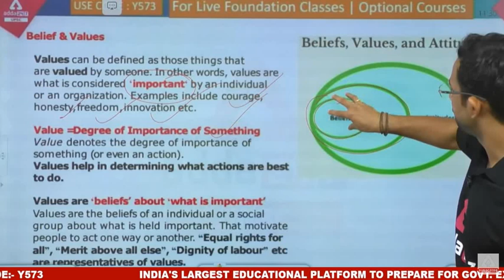Ethics में कैसे Belief और Value की help से फोड़ सकते हैं IAS Prelims ? 🤔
🔴OUR LATEST COURSES:
🔴UPSC Adda247 Live Classes Schedule:-
7AM: Daily Current Affairs
9AM: History: UPSC CSE Prelims 2022
10AM: Economics: UPSC CSE Prelims 2022
11AM: Geography: UPSC CSE Prelims 2022
12PM: Polity: UPSC CSE Prelims 2022
3PM: Mapping Series
4PM: Mains Answer Writing
5PM: History : UP PCS PRE - 2022
7PM: Polity: State PCS 2022-23

1. Learn from the best faculties
2. In-depth analysis
3. Exam planning strategy
4. Best question solution
5. Time management